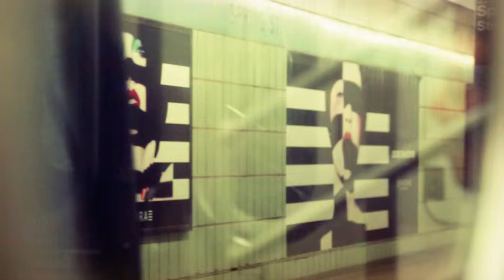NY Subway Reflections 01 540